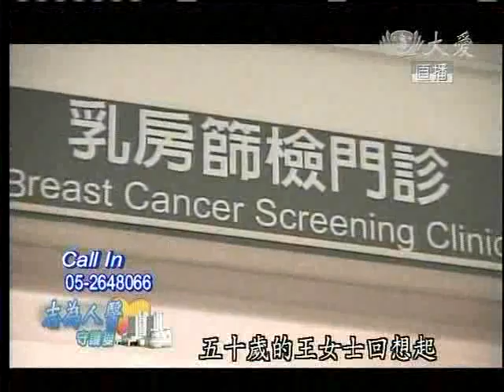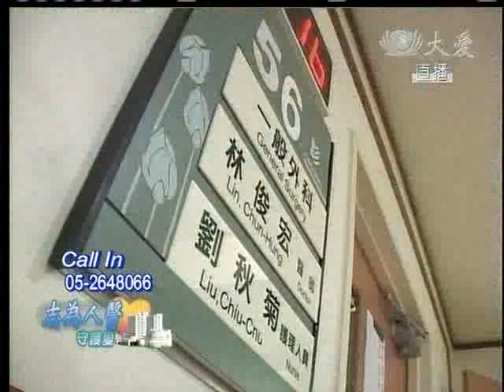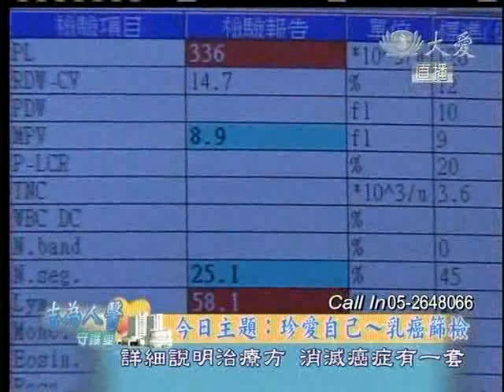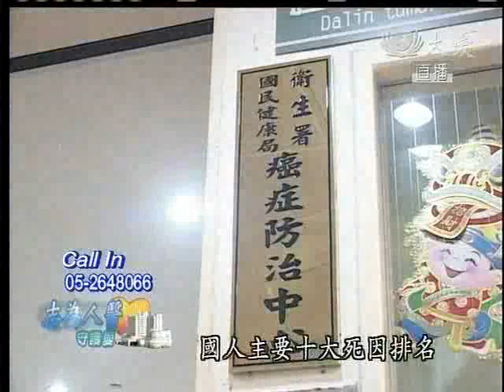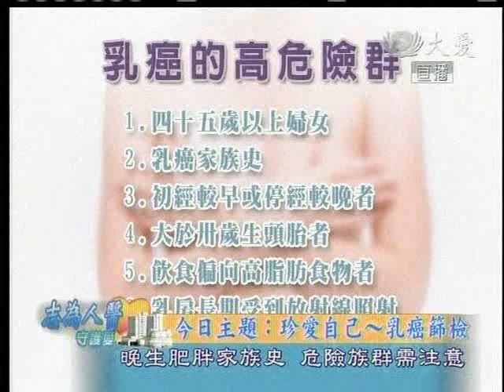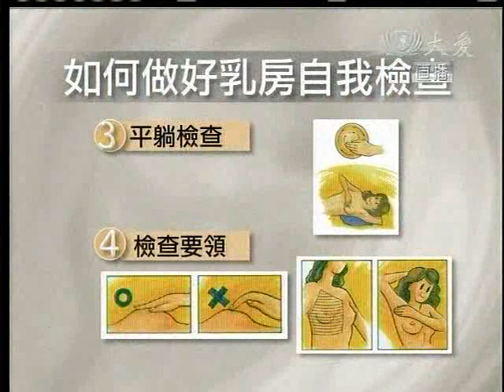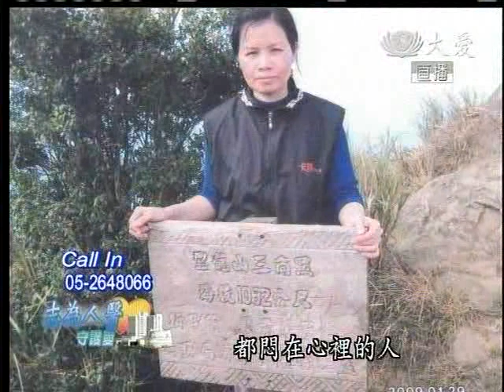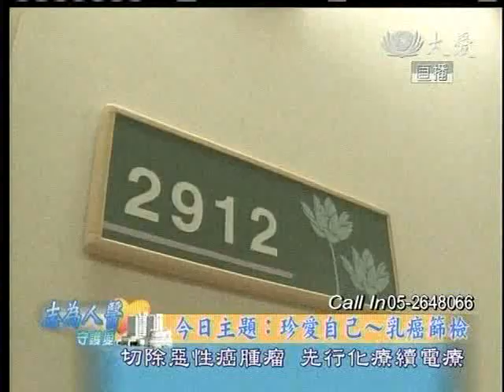20110510《志為人醫守護愛》珍愛自己～乳癌篩檢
◇ 乳癌治療 ◇

五十歲的王女士回想起，在2010年8月到大林慈院，準備要接受腰椎手術時，利用空餘時間作乳癌預防篩檢，不料卻意外接獲噩耗，罹患乳癌第二期。

無法想像自己罹患乳癌的王女士，在一般外科林俊宏醫師的建議下，立即接受手術治療。林俊宏醫師為王女士切除左側乳房2.5公分的腫瘤後，隨即為她安排化學治療。

堅強的王女士，感恩在治療乳癌的過程中，醫療團隊用心為她做腰椎疼痛的控制，期許她能夠順利的做完乳癌的治療之後，再進行腰椎的治療。

◇ 乳癌篩檢 ◇

衛生署國民健康局公布2009年國人主要十大死因排名，以惡性腫瘤癌症的排名第一，癌症已經連續28年蟬聯國人十大死因首位。其中，2009年十大癌症死亡率，男性癌症死亡率第一名到第五名分別是：肝癌、肺癌、大腸癌、口腔癌和胃癌；女性癌症死亡率前五名分別是肺癌、肝癌、大腸癌、乳癌和胃癌。

另外，就癌症的發生率，國民健康局2011年4月13日公布了一項驚人的統計，2008年新發生的癌症人數是79,818人，相較於2007年增加了4,049人，平均每6分35秒就有1人確診罹患癌症，比前一年快了21秒，平均男性每4人，就有1人可能罹患癌症，女性則是每5人，就有1人可能罹患癌症。如果以性別區分，男性癌症發生率第一位是肝癌，女性癌症發生率第一位則是乳癌。

國民健康局呼籲，癌症雖然排名十大死因第一名，不過，包括子宮頸癌、乳癌、口腔癌和大腸癌，都是可以經由早期發現早期治療，讓罹癌者的存活率增加，民眾應該要維持健康的生活型態，定期接受癌症的預防篩檢，才能夠減少癌症對生命的威脅。

◇ 標靶治療 ◇

五年前蘇女士參加公司的健康檢查時，意外的發現乳腺瘤，醫師建議她每半年到大醫院做定期檢查。直到兩年前，因為忙碌而疏漏檢查，沒想到就惡化成了乳癌。

2009年底，蘇女士懷著忐忑不安的心，在友人的轉介下，到大林慈院的一般外科就醫。

一般外科林俊宏醫師為蘇女士進行右側乳房切除手術，因為腫瘤2.5公分，又有淋巴轉移，林醫師隨即再為她安排化學治療。經歷20次的化學治療與28次的放射線治療之後，蘇女士順利的完成了乳癌的治療。

【林俊宏醫師小檔案】

專長：乳房、乳房腫瘤及相關疾病之治療、乳房篩檢
　　　 腸胃道之手術及疾病
　　　 疝氣、闌尾炎、痔瘡、廔管、甲狀腺疾病
　　　 一般外傷及腹部創傷之手術

現職：大林慈濟醫院外傷科主任

學歷：國立成功大學醫學院學士後醫學系

經歷：國立成功大學附設醫院外科住院醫師、總醫師
　　　 國立成功大學附設醫院急診主治醫師
　　　 國立成功大學附設醫院外科主治醫師
　　　 林新醫院外科主治醫師兼乳房外科主任
　　　 美國費城FoxChase癌症中心研習
　　　 前台南市乳癌防治網委員